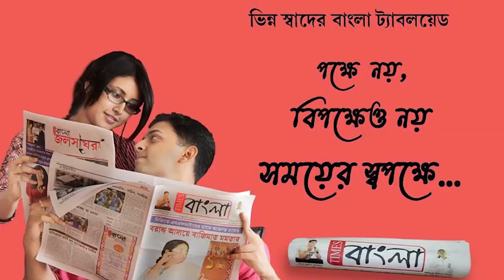ভ্যাকসিন না পাওয়ার জন্য উত্তপ্ত পিঠাকেয়ারী স্বাস্থ্যকেন্দ্র